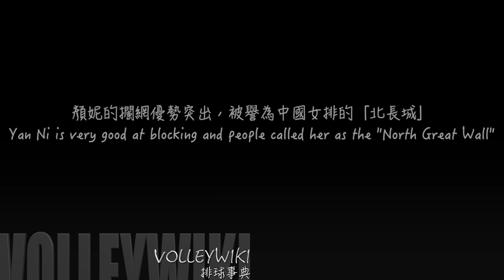顏妮 YangNi | 【攔網攻擊合集】| Blocking and Spiking by Yan Ni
顏妮（1987年3月2日－），遼寧瀋陽人，中國國家女子排球隊隊員及主力副攻，身高1米92，司職副攻位置。顏妮的攔網優勢突出，被譽為中國女排的「北長城」。現時於效力遼寧華君女排。

顏妮在2009年第一次入選當時由蔡斌帶領的國家隊。其後在2012年再度入選，但都未能在國家隊企穩陣腳。2013年短暫入選郎平執教的國家隊。2014年成為國家二隊成員，出戰當年的亞洲運動會及亞洲杯，二隊發揮出色，陣中的主力球員獲得提拔升上一隊的機會，顏妮是其中之一。

2015年，顏妮終於獲得代表國家隊出戰的機會，其狀態穩定，亦獲得教練組的肯定，逐漸成為主力球員之一，並以主力身分之一參加世界盃。

2016年7月18日，里約熱內盧奧運會中國奧運代表團成立，顏妮名列出征名單並隨隊獲得冠軍。

2017年，由於國家隊給予部分老將調整休息的時間，顏妮未有入選2017中國女排第一期集訓大名單。其後在世界大冠軍盃再以主力副攻身份出戰。2018年全面回歸中國女排。

2018年世界女排錦標賽，是顏妮首次參加的世錦賽。她在比賽中表現出色，充分發揮出她在攔網方面的優勢，以及老將的作用，成為中國女排的主要城牆。在得分統計榜上，顏妮是整項賽事中攔網得分最多的球員，高居攔網榜第一位，最後榮獲「最佳副攻」的殊榮，並入選最佳陣容。

2019年女排世界盃上再次由於攔網出色而獲得最佳副攻獎項，是連續第二年入選國際三大賽的最佳陣容。雖然顏妮現時不是進攻型球員，但其攔網往往成為比賽中勝負關鍵之一。